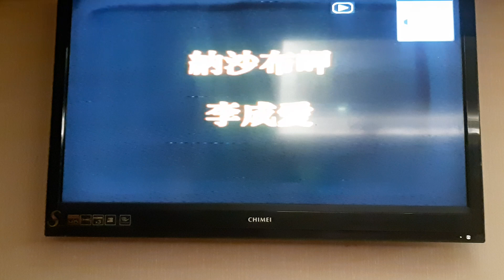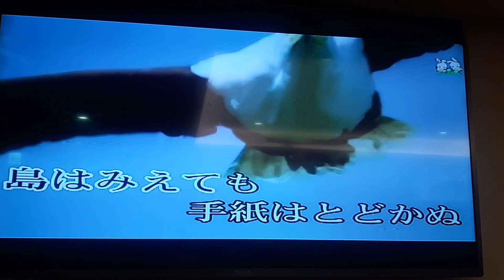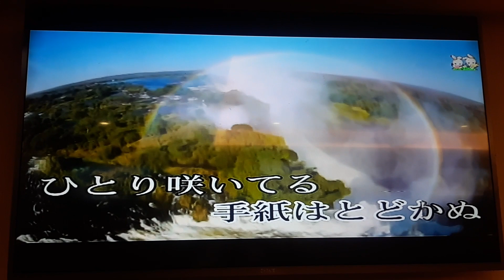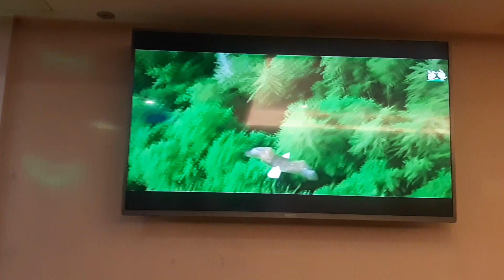江正典翻唱 納紗布岬 李成愛 志明一族 演歌秀